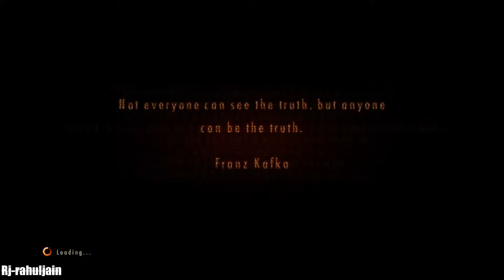Resident Evil Revelations 2 - PC Gameplay-RJ RAHUL JAIN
Resident Evil: Revelations 2 is an episodic survival horror video game developed and published by Capcom as part of the Resident Evil series. The game is a follow up to Resident Evil: Revelations and Resident Evil 5